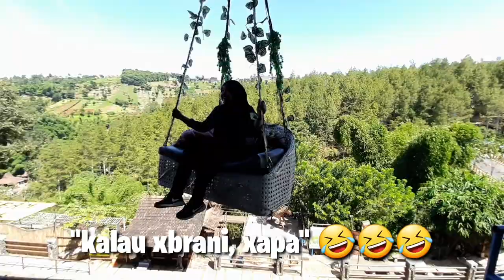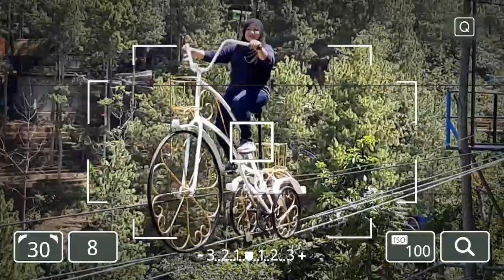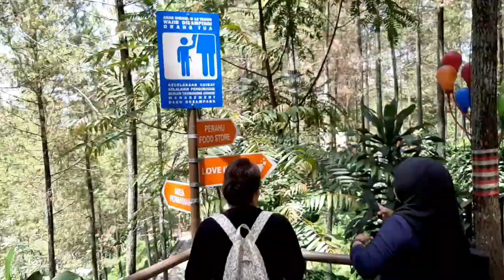Exploring Bandung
Exploring Bandung like a local.